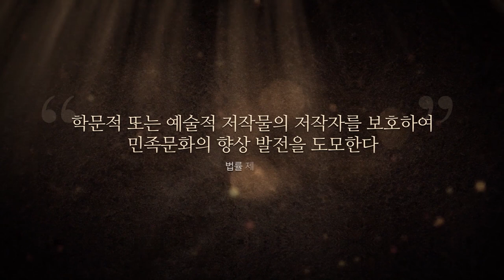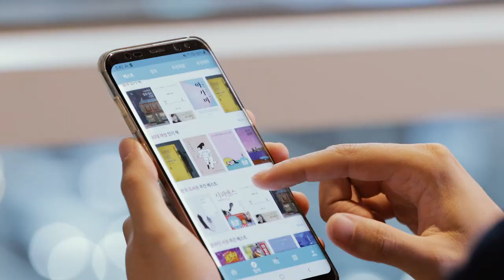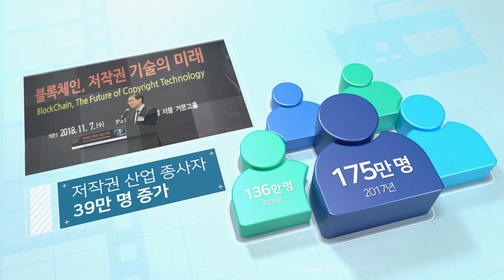[저작권 연대기] 1957년 ~ 2020년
저작권법이 제정된 1957년부터 2020년까지 발전해온 문화의 힘 저작권.
그 발자취를 따라가 본다

최초 상영 :  2020년 2월 4일, 저작권 비전 2030 선포식 행사